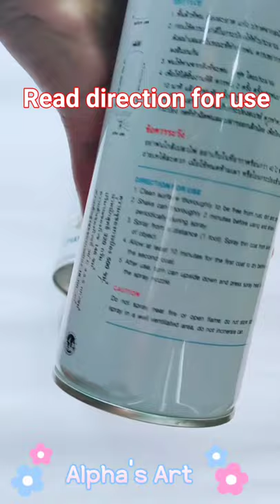unboxing spray paint#Alpha's Art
Flipkart link:- Take a look at this The Craft Store Golden, chrome Spray Paint 600 ml on Flipkart

Guys is video mein maine unboxing kiya hai spray paint ki for more information watch this video till end.

About:-